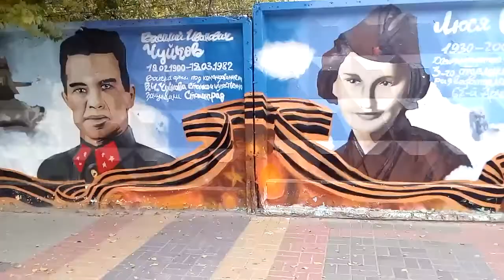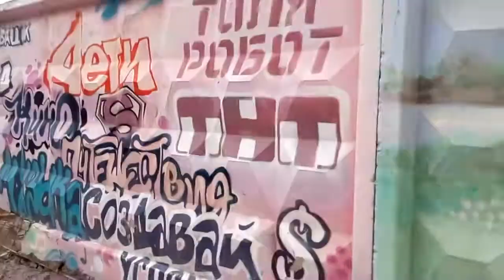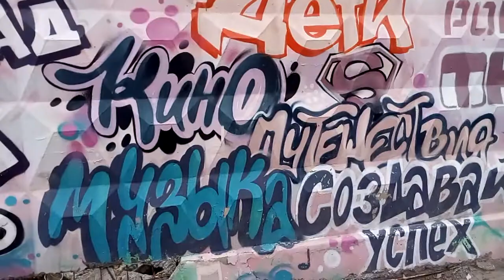Рисунки на разные темы на ограждениях в Волгограде Drawings on various topics on fences in Volgograd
Рисунки на разные темы на ограждениях на улицах Волгограда в октябре 2022 года.
Drawings on various topics on the fences on the streets of Volgograd in October 2022.
2022 年 10 月伏尔加格勒街头围栏上各种主题的绘画。
Zeichnungen zu verschiedenen Themen an den Zäunen auf den Straßen von Wolgograd im Oktober 2022.
2022年10月のヴォルゴグラードの通りのフェンスのさまざまなトピックの図面。
Dessins sur divers sujets sur les clôtures dans les rues de Volgograd en octobre 2022.
2022년 10월 볼고그라드 거리의 울타리에 다양한 주제에 대한 그림.
Dibujos sobre diversos temas en las vallas de las calles de Volgogrado en octubre de 2022.
رسومات حول مواضيع مختلفة حول الأسوار في شوارع فولغوغراد في أكتوبر 2022.
Desenhos sobre vários tópicos nas cercas das ruas de Volgogrado em outubro de 2022.
अक्टूबर 2022 में वोल्गोग्राड की सड़कों पर बाड़ पर विभिन्न विषयों पर चित्र।
Gambar tentang berbagai topik di pagar di jalan-jalan Volgograd pada Oktober 2022.
Lukisan mengenai pelbagai topik di pagar di jalan-jalan Volgograd pada Oktober 2022.
Tekeningen over verschillende onderwerpen op de hekken in de straten van Volgograd in oktober 2022.
Rysunki o różnej tematyce na płotach na ulicach Wołgogradu w październiku 2022 r.
ઓક્ટોબર 2022 માં વોલ્ગોગ્રાડની શેરીઓ પર વાડ પર વિવિધ વિષયો પરના રેખાંકનો.
ऑक्टोबर 2022 मध्ये व्होल्गोग्राडच्या रस्त्यावरील कुंपणांवरील विविध विषयांवर रेखाचित्रे.
Kresby na rôzne témy na plotoch na uliciach Volgogradu v októbri 2022.
Ekim 2022'de Volgograd sokaklarındaki çitlerde çeşitli konularda çizimler.
Ritningar om olika ämnen på staketen på Volgograds gator i oktober 2022.
Tegninger om forskellige emner på hegnene på gaderne i Volgograd i oktober 2022.
Tegninger om ulike emner på gjerdene på gatene i Volgograd i oktober 2022.
Crteži na različite teme na ogradama na ulicama Volgograda u listopadu 2022.
Σχέδια για διάφορα θέματα στους φράχτες στους δρόμους του Βόλγκογκραντ τον Οκτώβριο του 2022.
ภาพวาดในหัวข้อต่าง ๆ บนรั้วบนถนนของโวลโกกราดในเดือนตุลาคม 2565